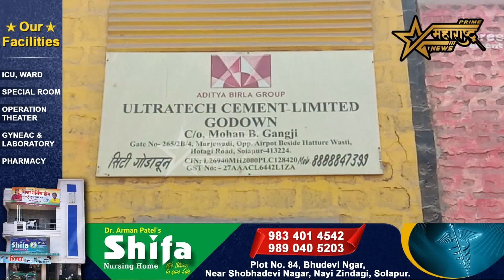भाडेवाढ होण्यासाठी सिमेंट कामगारांच्या वतीने स्ट्राइक...